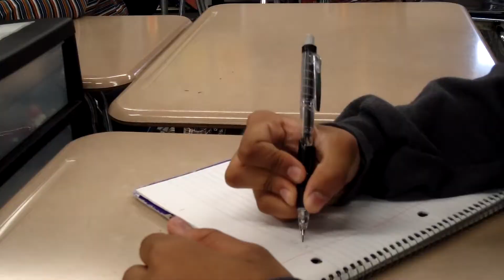Ramadan at DHS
DHS students describe their participation in Ramadan and the effects it has on their lives both in and out of school. Produced by Chloe Chedin and Lyah Fitzpatrick